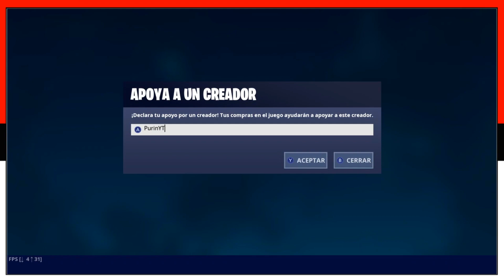COMPLETA LAS MISIONES DE PRESTIGIO *ESPÍRITU DE EQUIPO* TEMPORADA X - FORTNITE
Bien gente, pues aquí tenemos los "Desafíos" de Prestigio correspondientes a las Misiones "Espíritu de Equipo" o "Compañerismo" (Team Spirit) del Pase de Batalla ¡Vamos a Verlo!

¡Espero les sirva, Saludos!

Misiones:

* Queda en el Top 20 con un Amigo (3).
* Ayuda a Compañeros de Equipo a Conseguir Eliminaciones en una Partida (5).
* Usa una Plataforma de Lanzamiento en Escuadrón o en Dúo (1).
* Cura a un Compañero de Equipo con una Fogata Acogedora en Diferentes Partidas (3).
* Marca un Cofre, un Objeto de Escudo & un Objeto de Curación en una Partida.
* Inflige Daño en Conjunto con tu Escuadrón o Dúo en una Partida (1000).
* Reinicia a un Compañero de Equipo.

Próximamente más juegos, se aceptan sugerencias :D

* ¿Alguien se pregunta que son los Purines? xD

Hay dos maneras :)
1: Código PurinYT en la Tienda del Fortnite.

Contacto